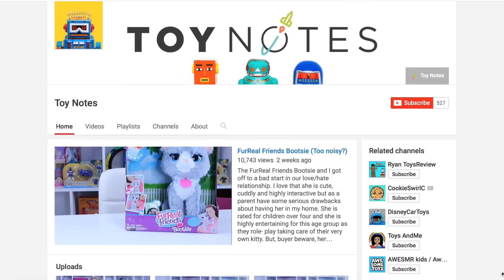THE YOGA CHALLENGE! 😈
Let's Get this Video to 1000 likes Gensters! 😘

Earned 10,000 in 6 months like I did!